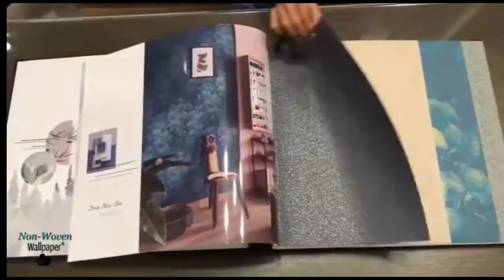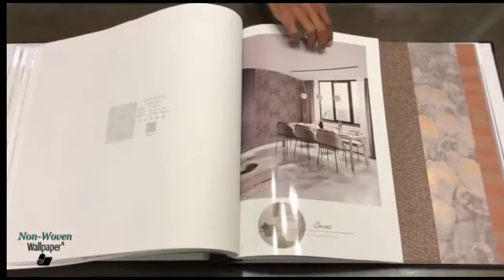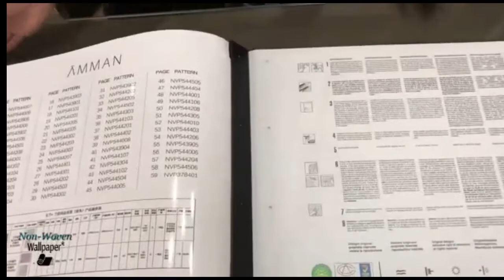April 5, 2021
wall paper